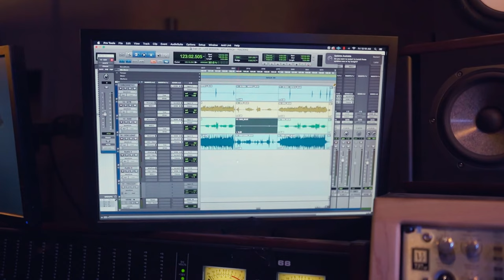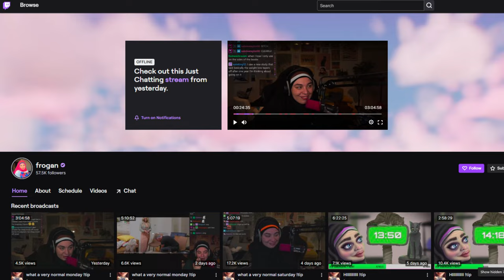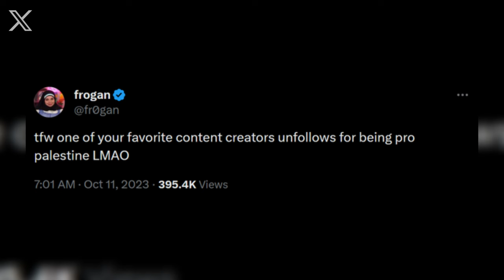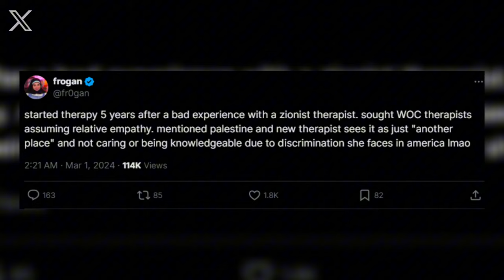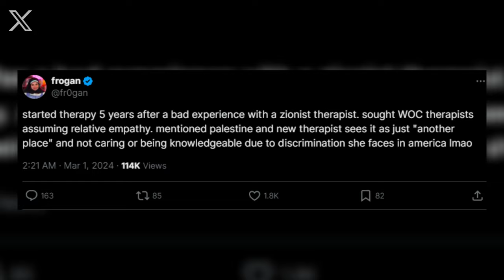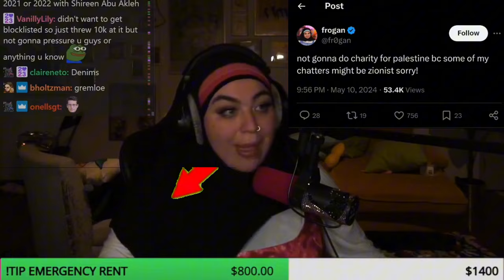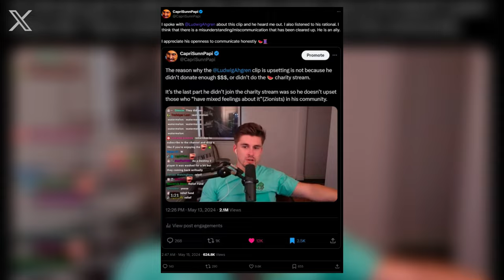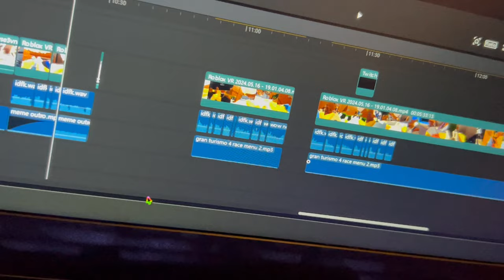In defense of Ludwig... | HasanAbi moderator Frogan goes insane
Tonight on Heliophobian, we'll be discussing two recent situations in the world of streaming - one on Twitch, the other from YouTube.

Left-leaning Twitch streamer Frogan, who resides in Los Angeles, California and won the Rising Star award at the 2023 Streamer Awards by QTCinderella, became embroiled in controversy with Ludwig over the issue of donations and charity streams. The drama began when Frogan publicly criticized Ludwig for not actively encouraging his viewers to donate to the Creators for Palestine movement, which sought to raise $1 million for UNWRA and other Palestinian aid charities.

This criticism peaked on May 11, 2024, when Frogan responded to Ludwig’s personal $10,000 donation to the Palestine Children’s Relief Fund, questioning why he didn’t urge his audience to contribute as well. The situation intensified after Frogan used a derogatory term to describe Ludwig’s views, which is not too dissimilar from behaviour Hasan Piker (hasanabi/hasanthehun) has done in the past as well - I guess great (mods and) minds think alike.

Meanwhile, a streamer on YouTube known as Vegan Patriot got into a literal car crash on May 10, 2024 - and was utterly stupefied in how she was meant to respond.
📷 Stock footage courtesy of Unsplash, Videvo and Pexels/Pixabay

📖 Video chapters:
0:00 introduction
1:22 prelude to frogan and ludwig drama
3:53 ludwig and frogan drama reaction
8:29 the vegan patriot car crash (quite literally)
10:47 outro

The purpose of this video is to discuss or critique greater issues. The creator harbors no malicious intent. This video may contain jokes, satire, and negative criticism of other individuals and their ideas, but is intended as a platform to discuss or critique greater issues and does not constitute a personal attack or abuse of another individual. Viewers of this video are actively discouraged from engaging in harassment or abusive behavior toward other individuals. Links contained in the description are to be used to avoid plagiarism and misquotations by citing original sources.